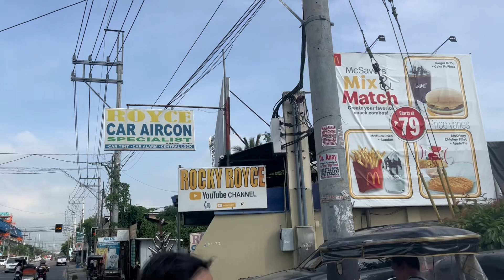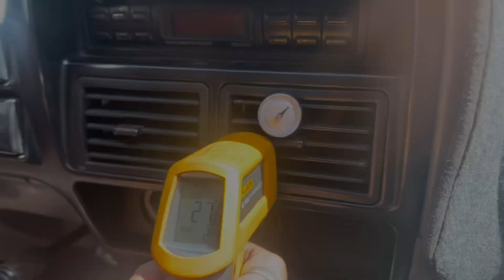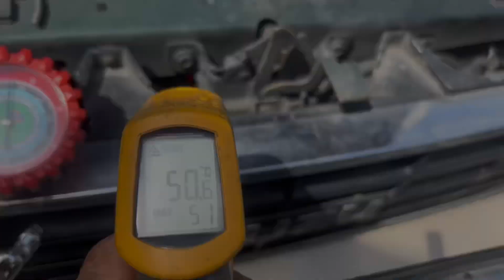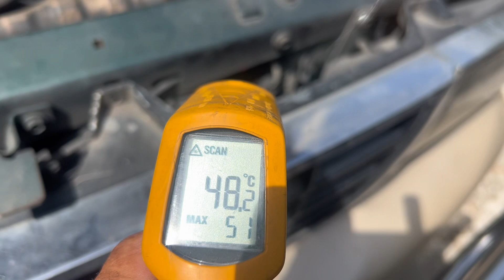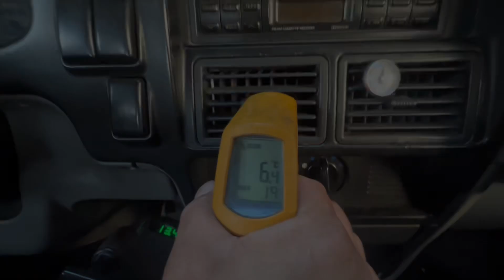ISUZU HILANDER FROM LAGUNA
ROCKY ROYCE Car Aircon specialist # 74 mc arthur highway tikay malolos bulacan beside mcdonald’s 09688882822